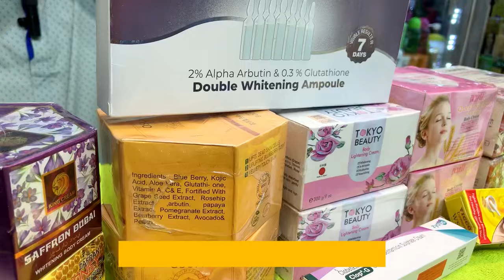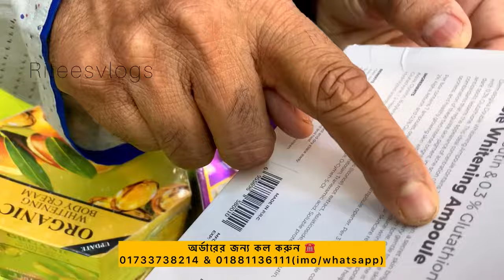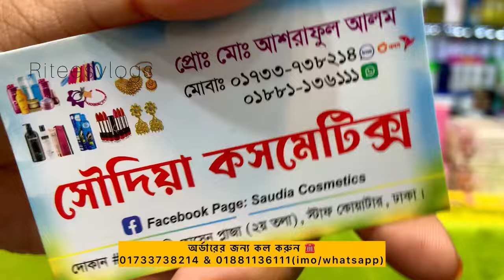আজকের রাতের শেষ অফারে Glowing Combo অফারে💥কিনুন সবচেয়ে কম দামেriteesvlogs